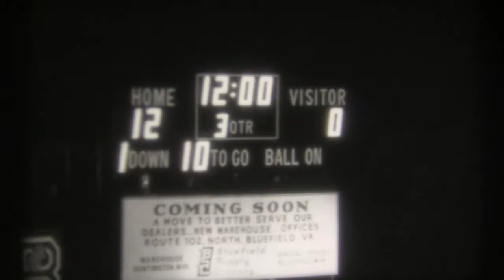Graham High School - Grundy High School 9-13-75 1975 Football (See YouTube - Crazy J Cousins)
Crazy J Cousins